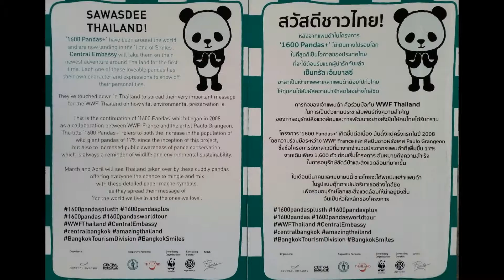SAWASDEE THAILAND! '1600 Pandas+'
ณ หอศิลปวัฒนธรรมแห่งกรุงเทพมหานคร